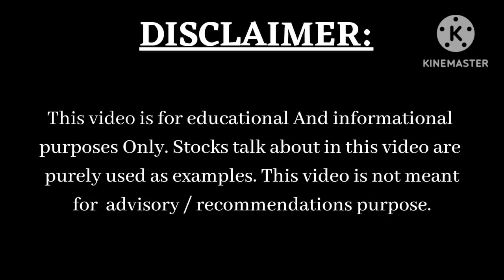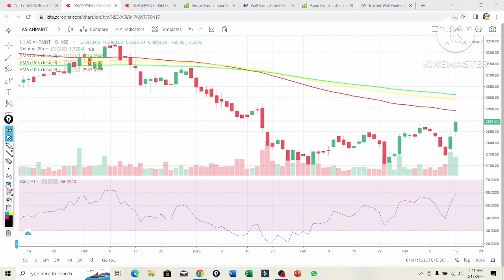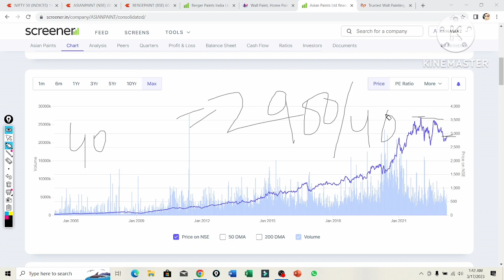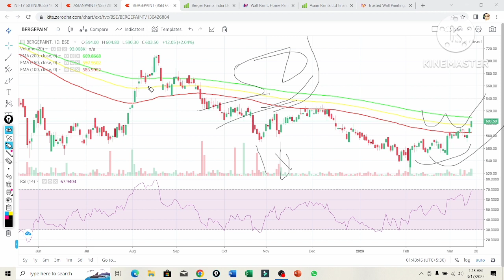BERGER PAINTS VS ASIAN PAINTS I BERGER PAINTS SHARE LATEST NEWS I ASIAN PAINTS SHARE LATEST NEWS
BEST MULTIBAGGER STOCKS I BEST STOCKS FOR NEXT 10YEARS I BEST MULTIBAGGER STOCKS I MULTIBAGGER STOCKS 2023 l multibagger stocks to buy NOW l multibagger stocks l best midcap stocks l midcap stocks

I don't take any responsibility or i can't be held responsible for any miscommunication misinformation and any action taken by any individual group based on the information provided in my videos. I'm not SEBI registered Advisor. The content provided in this video is solely for education purpose only and the video content is not to be considered for making any investment decision.

 asian paints share analysisanalysis
asian paints share vs berger paints share
 asian paints vs berger paints
berger paints share vs asian paints share
 berger paints vs asian paints
 asian paintspaints
 berger paintspaints
 asian paints stock
 best shares
 asian paint stock latest news
rohit nemanema
 7 dreams india official
aisan paints share news today